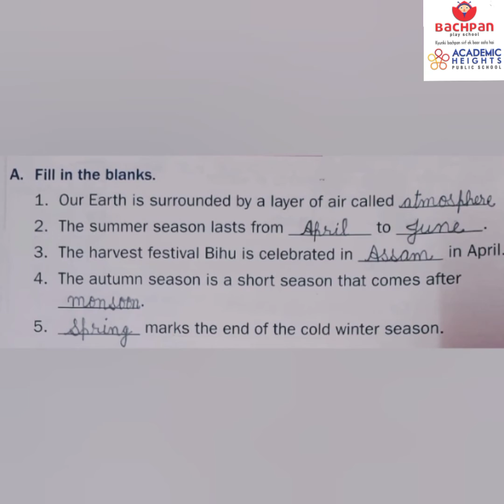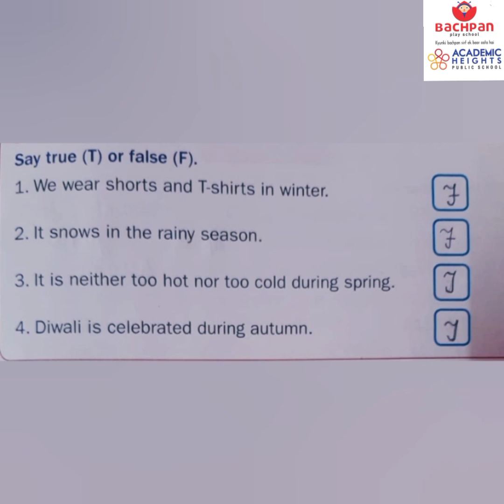Class 2 ....Seasons ...Lesson 2... Book Exercises... explained by Harsh Ma'am..